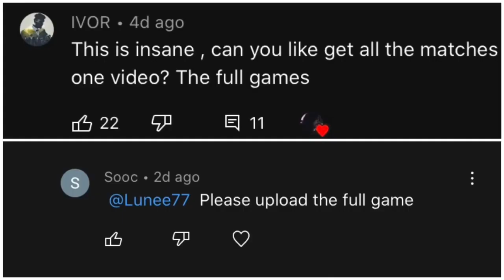Ryley CR Vs Manuel (full Matches)